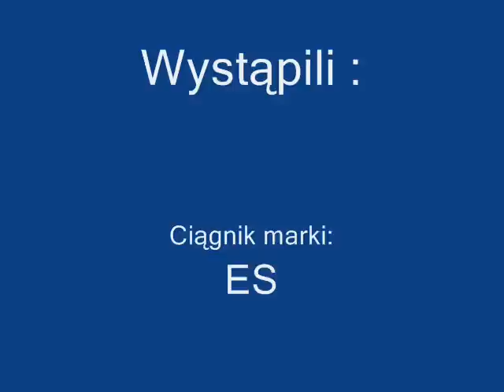Drifting esiokiem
Tak się bawią chłopcy w zimę ;]